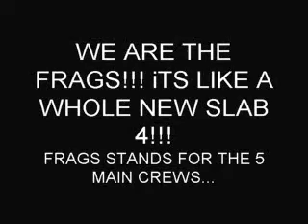We ARE THE FRAGS!!!!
Hit us up if you want to join!!
We are lookin for jerkers that Go Hard!!!